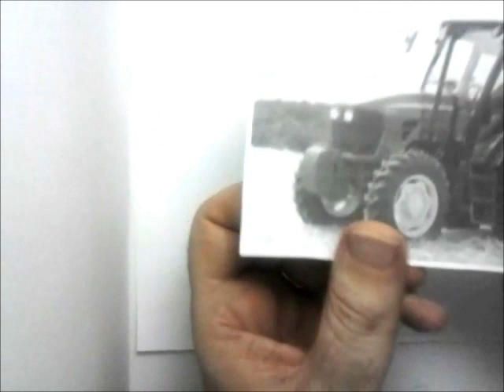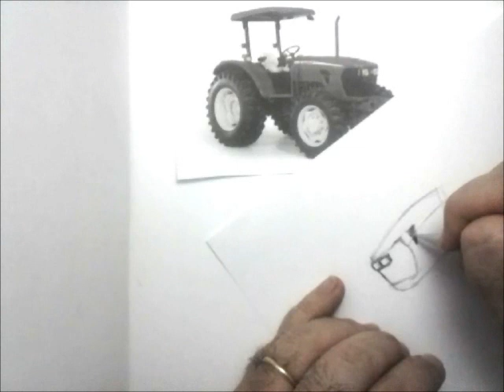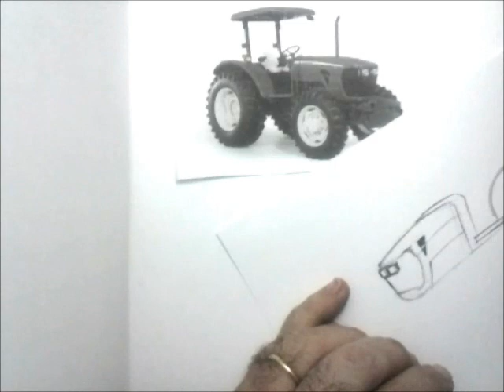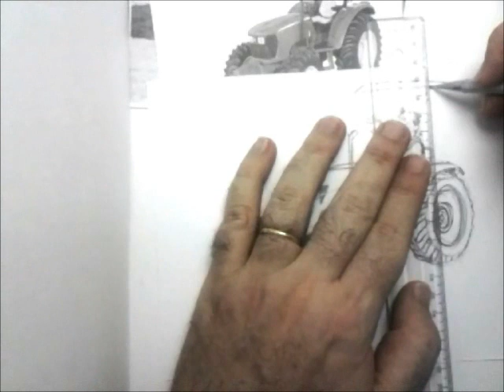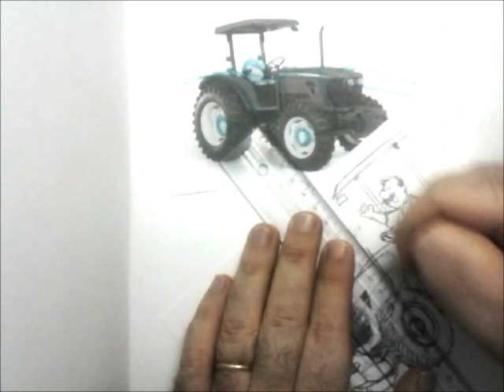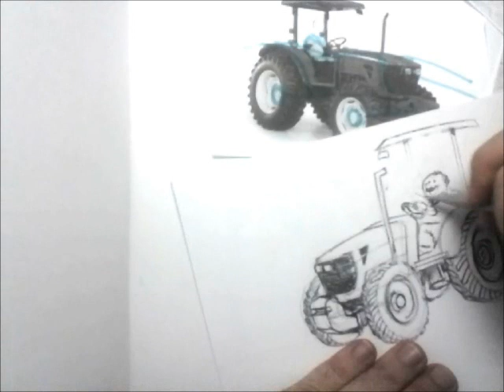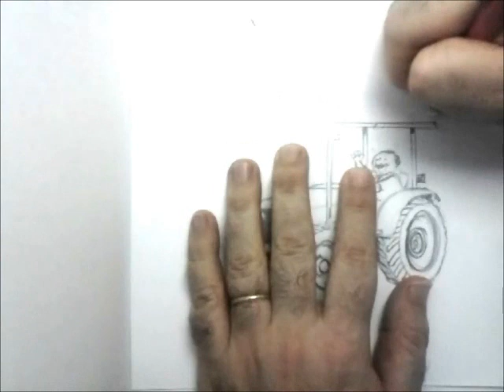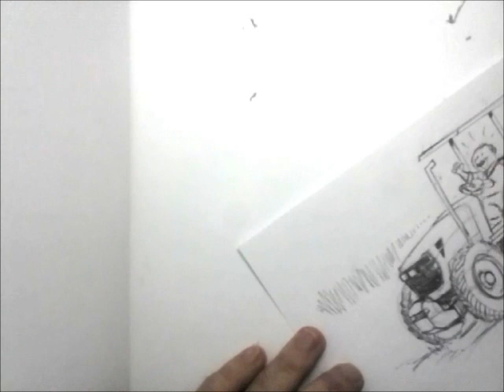Como desenhar um Trator John Deer com Tiburcio - Tutorial completo para aprender a desenhar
Atendendo ao pedido de Gregory Nunes, aprenda aqui neste video tutorial, como desenhar um trator John Deer, com as explicações técnicas de desenho.

Serviço:
- PLAYLIST SÓ DE CARROS: